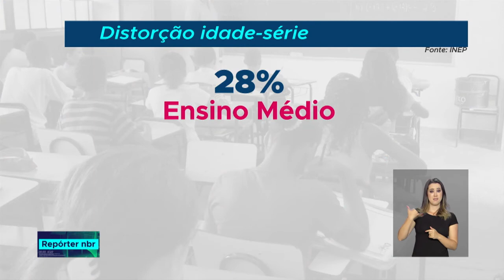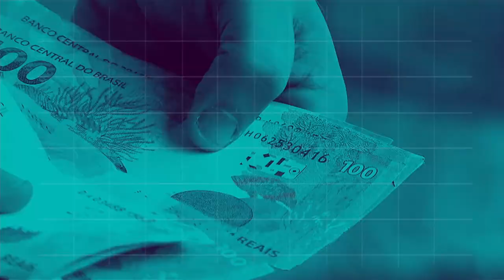BOLETIM REPÓRTER NBR 18h - 2 de agosto de 2018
REPÓRTER NBR - 02.08.18: Para melhorar o percentual dos alunos que estão com os estudos atrasados na escola pública, o Ministério da Educação vem adotando algumas medidas. E mais: Exército, Aeronáutica e Marinha, além de universidades federais e prefeituras, estão com chamadas públicas abertas para a compra de alimentos da agricultura familiar.